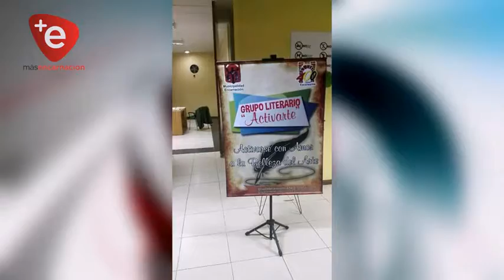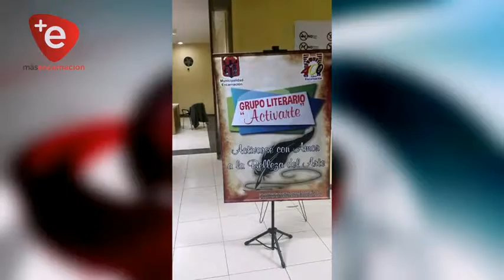ESCUELA DE ESCRITORES: CLASES SE INICIAN EL 31 DE ENERO EN TURISTA ROGA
El Grupo literario ACTIVARTE iniciará la "Escuela de Escritores" éste grupo literario tiene 5 años de vida, dando espacio a los amantes de la lectura y escritura, brindando herramientas que ayudar a la formación literaria de cada persona con vocación a la escritura y lectura.

La escuela de escritores se forma con el fin de ir avanzando en cuanto a formaciones, abierto para todo público, e inicia el 31 de enero en el local de Turista Róga, al final del año lectivo se entregará un certificado que avale la participación, las clases serán una vez al mes, el último miércoles de cada mes.

El monto de inversión es mínima, 10.000 Gs, no hay límites de edad.
Se aprenderá técnicas y normas para escribir, lectura comprensiva, análisis de textos, estudio de actores.